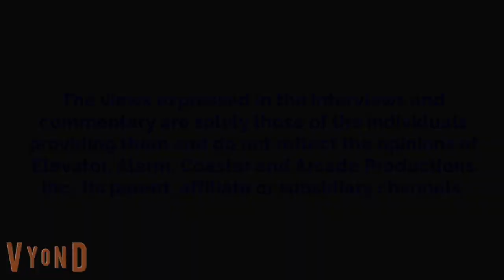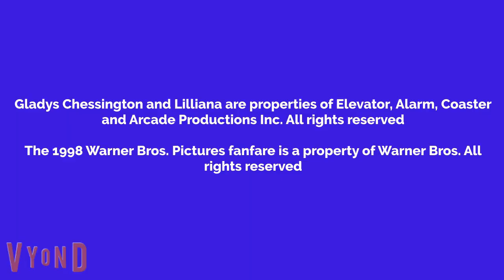Gladys Watches 300 And Gets Grounded